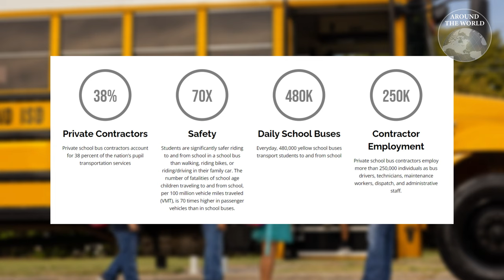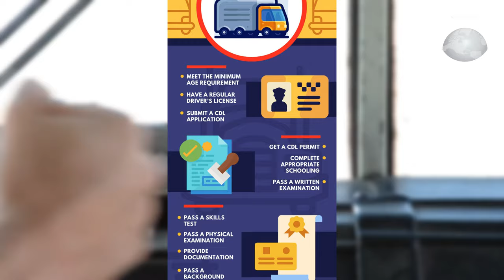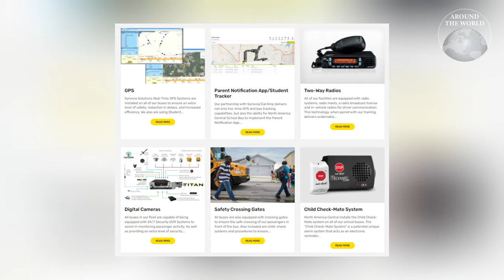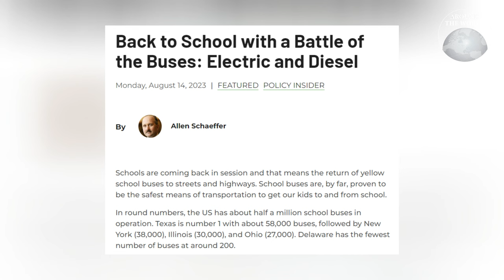ธุรกิจรถโรงเรียนเหลืองอเมริกัน เมื่อกำไรคือความปลอดภัยของนักเรียน : Around the World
ทำความรู้จักกับธุรกิจรถโรงเรียนสีเหลืองของสหรัฐฯ ธุรกิจที่ไม่ใช่ใครก็ทำได้ เนื่องจากเป็นหนึ่งในธุรกิจที่มีกฎหมายควบคุมเข้มงวดมากที่สุดในประเทศ และความจริงแล้วสิ่งที่อยู่เบื้องหลังรถโรงเรียนสีเหลืองนี้มีอะไรซับซ้อนมากกว่าที่คุณคิด